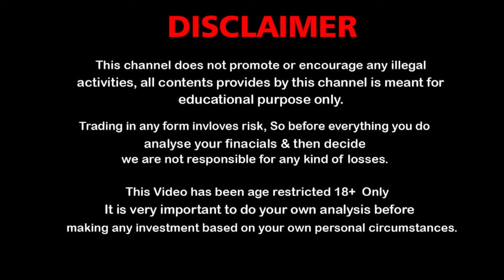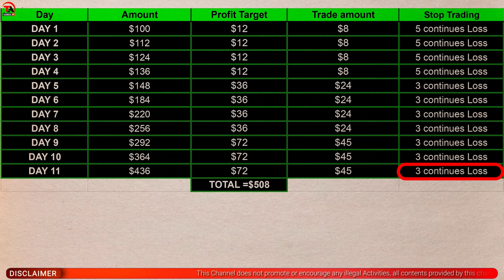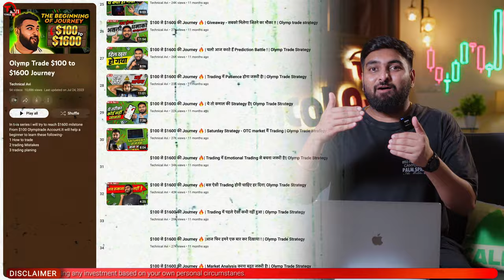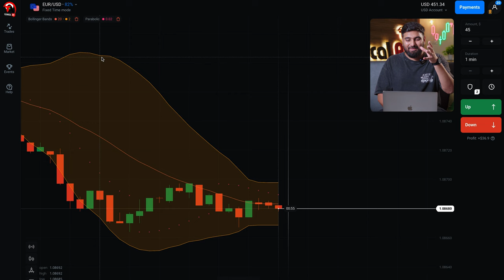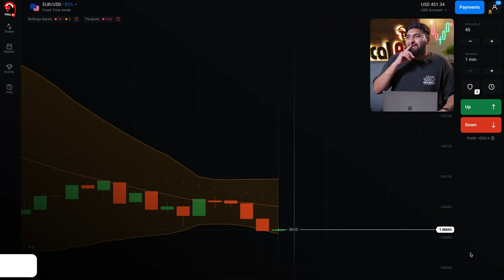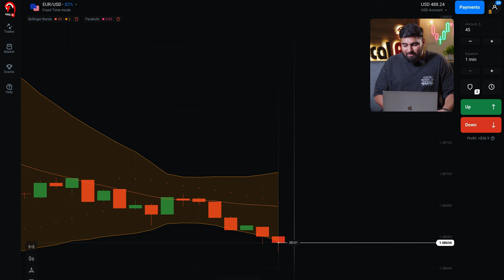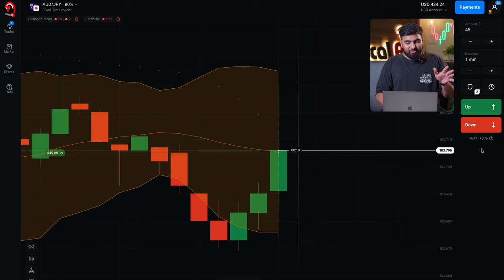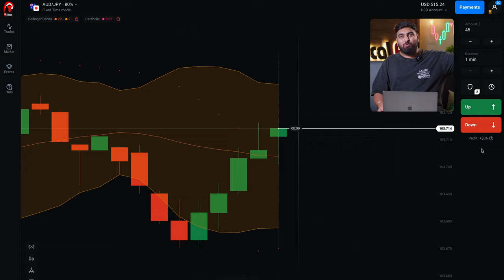$100 to $500 in olymp trade | Final Episode ✅ | Olymp trade Strategy | Technical Avi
Based on - $100 to $500 in olymp trade | Final Episode ✅ | Olymp trade Strategy | Technical Avi